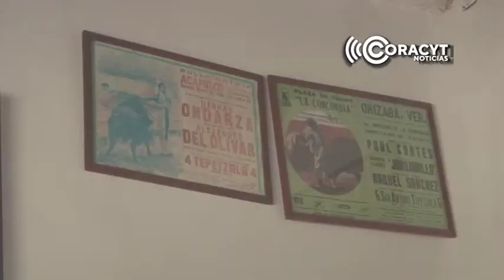Conozca la Hacienda de Tepetzala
De estilo colonial y con una decoración tradicional mexicana, la hacienda aún conserva sus características arquitectónicas desde hace más de 500 años.